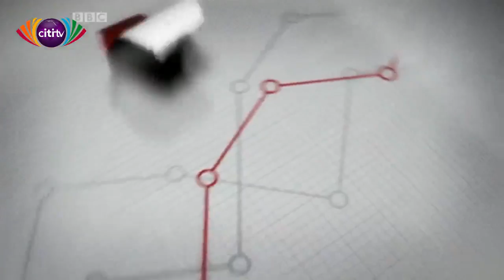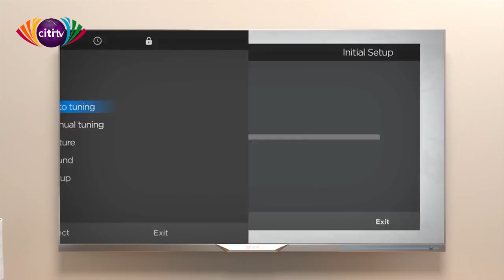Exclusive interview with NDC women's organiser, Hannah Bissiw | Face to Face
In this edition of Face to Face, Umaru Sanda Amadu sits down with the women's organiser of the NDC, Hannah Bissiw.